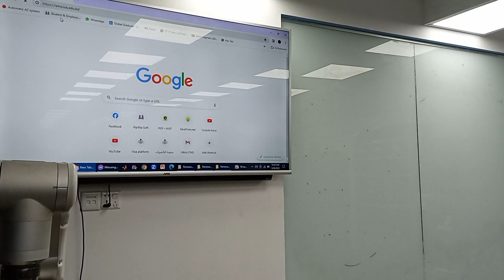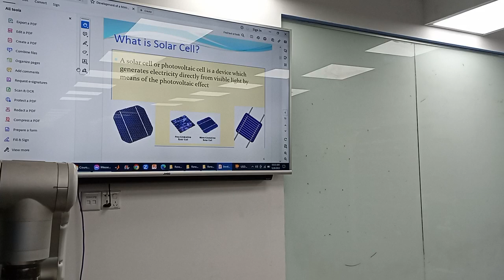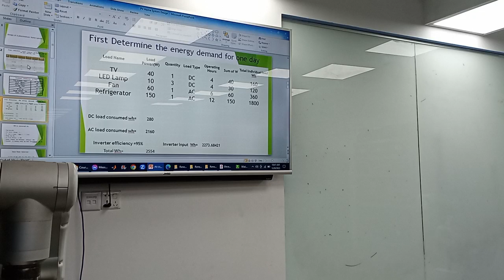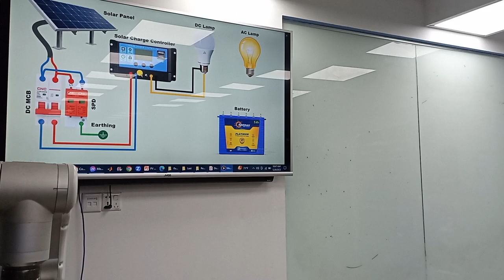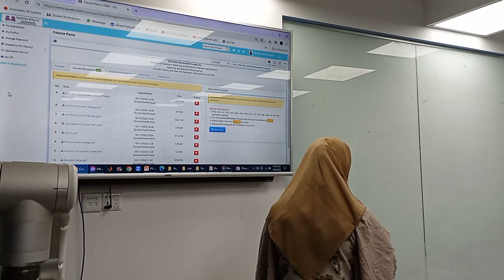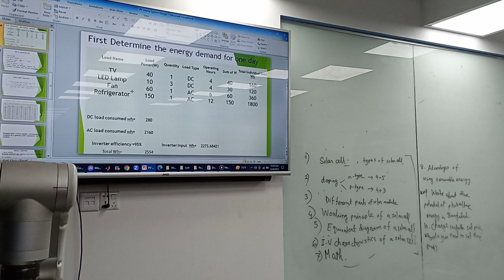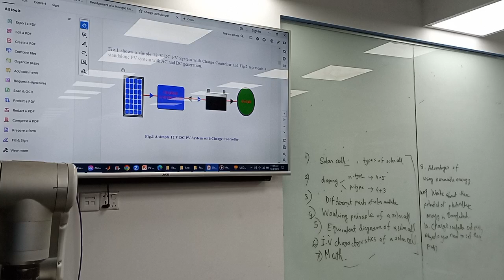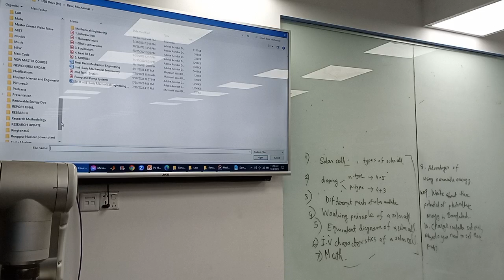Renewable Energy | Lecture-10 | EEE| Sunjida Nova | University of Scholars